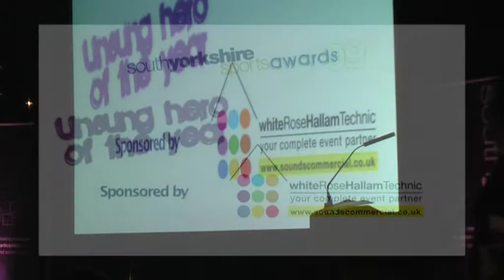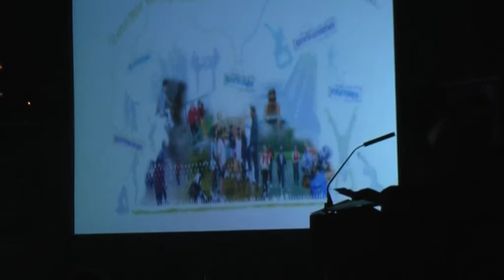Awards 2009 - 5 - Unsung hero